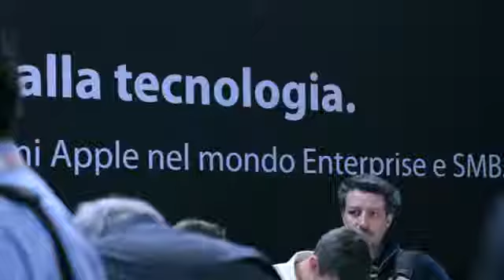Smau Roadshow 2012 perchè partecipare